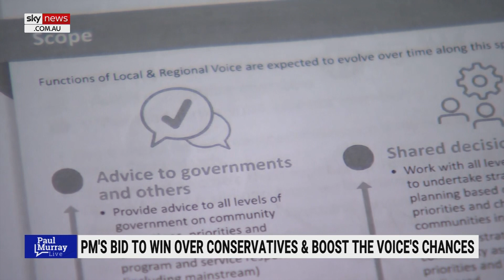‘Like a scene out of Yes Minister’: Albanese doesn’t mention coal during India visit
Anthony Albanese’s visit to India is “like a scene out of Yes Minister” as the country receives 70 per cent of Australian coal exports, says Opposition Leader Peter Dutton.

Mr Dutton’s comments come as the Labor government continues to discuss its plans to transition to renewable energy.

“The briefings that he’s getting from the public servants,” he told Sky News host Paul Murray.

“They’re saying – well Prime Minister, you know we’re a massive exporter of coal to India, the exports underpin our economy in Australia and India can’t keep the lights on, they can’t pull people out of poverty without our coal.

“But don’t talk about it – don’t mention it.

“It’s just surreal.”